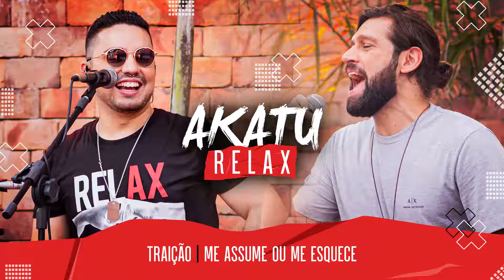AKATU RELAX | Medley 5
Músicas e compositores:

- Traição ( Pedro Felipe Reis Amaro/ Rafael dos Santos Nascimento/ Wilson Rodrigues

 - Me assume ou me esquece ( Suel/ Allan Luiz Ignacio da Silva)

 AKATU
-Beg Candeia ( Vocalista)
-Lukas Bogé ( Vocalista)
-Lucas Araujo ( pandeiro e voz)
- Ângelo Oliveira ( Reco e voz)
-Caique Guillerme ( tantã e voz)

 BANDA
- Contra Baixo: Edmar Rocha de Almeida
- Violão: Roberto Vaz
- Cavaco: João Paulo Leite Braz - Jotape
- Percussão geral: Marcio Assis

 EQUIPE TÉCNICA
 - Produtor Técnico e artístico: Esdras Demétrios
Roadies: João Paulo de Moraes (Papaulo)

ÁUDIO
- Produção Musical: João         Paulo Leite Braz - Jotape )
- Arranjos ( Edmar Rocha de Almeida/ João Paulo Leite)
- Captação: Ronan Pain
- Mixagem: Roberto Jr
- Masterização: Roberto Jr

 VÍDEO
- Gravação: Amos Rodrigues
- Edição: Amos Rodrigues
- Finalização: Amos Rodrigues